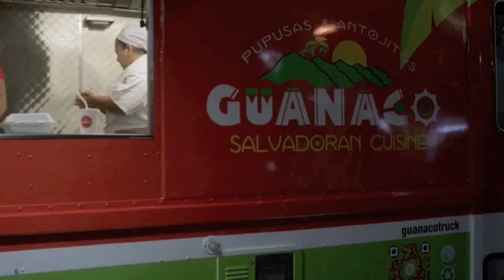Burkely On Supernatural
Someone asked for this. I now need to upload the ipad scene. this is not hd ;-;